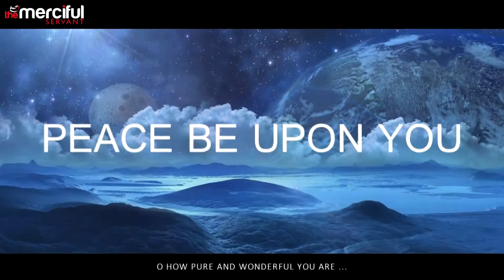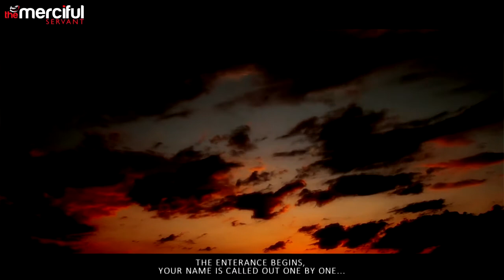The Entrance to Paradise